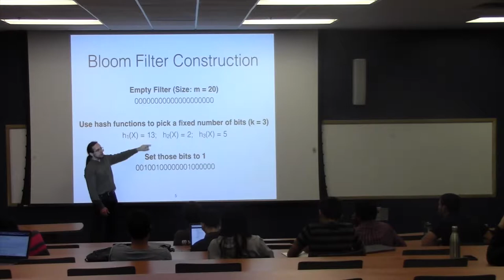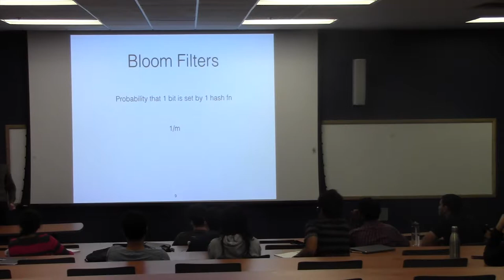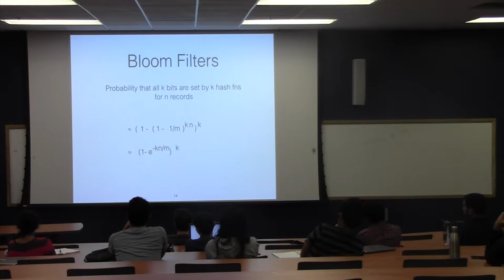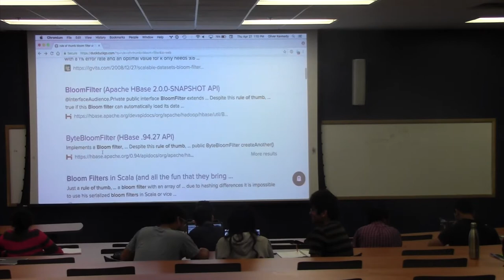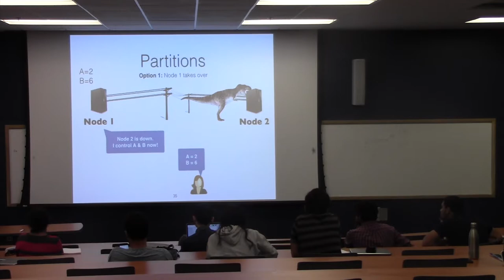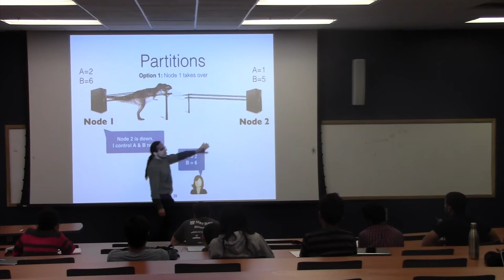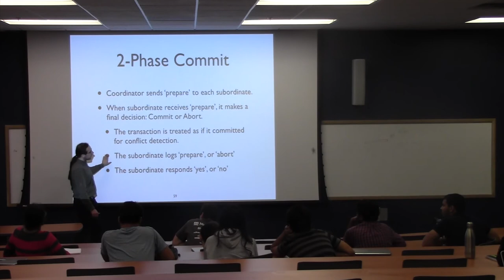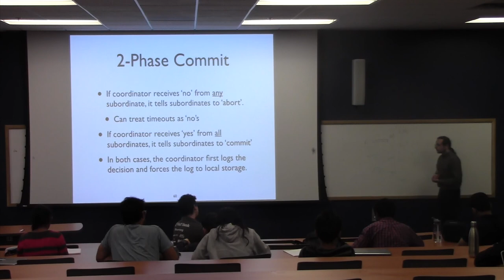DB Lecture 21 Parallel Updates